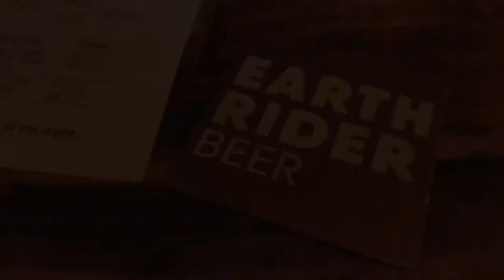Duluth Minnesota Mini Vlog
Did a little road trip up north!
We hit up a few breweries and stayed downtown Duluth, MIN.

Had a great time & will for sure be going back 🖤🖤

Makeup Social: megannlee77
Snap: meganlee77